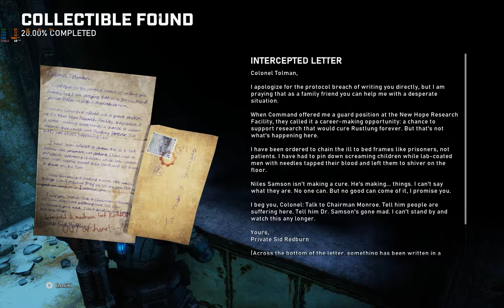Gears Of War 5 PC Ultra Preset - FOREST FOR THE TREES gameplay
Forest for the trees gameplay start off when Kaitlyn was looking for clues about their relationship with the Swarm, Kait and Del enter the New Hope research facility. The research facility isn't safe - you will encounter a lot of enemies. You will also have to deal with additional obstacles and traps.

Are you more into fast paced action games?Then follow my red dead redemption series here on YouTube

Nintendo made our childhood gaming fun, producing games like Super Mario, Mario kart , killer instinct etc..Follow digital player and let's recall our childhood gaming memories with Mario kart 8.

Playlist for Crash Bandicoot NSane Trilogy